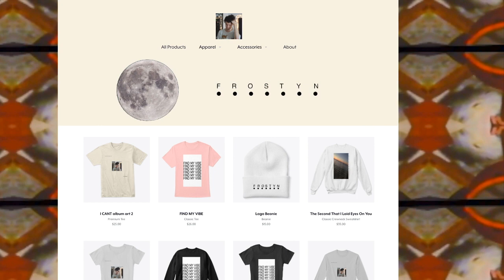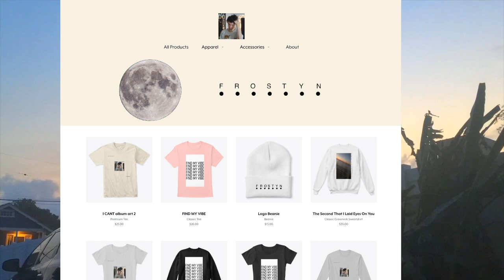Coronaconcert #4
welcome to our fourth coronaconcert, the one that can't be live because of COX INTERNET and also probably quarantine bandwith problems or something.

follow me on ALL SOCIALS it helps the algorithm a lot: @frostynfrostyn